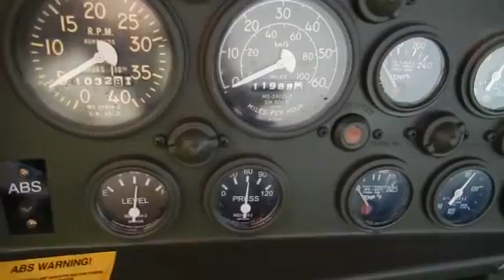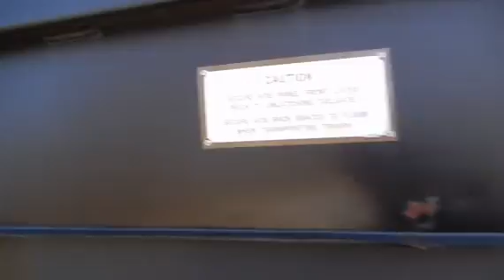1989 BMY M923A2 For Sale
Title: 1989 BMY M923A2 For Sale